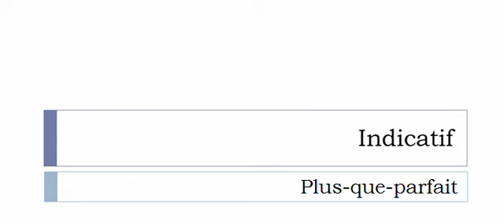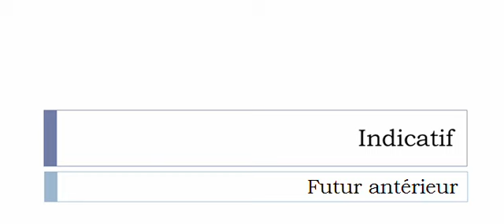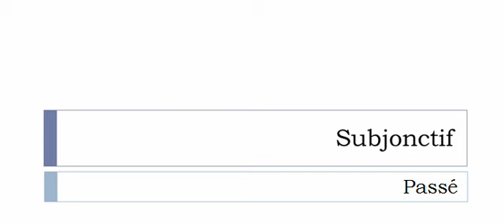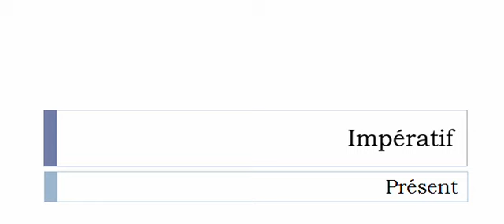Curso de francés = Conjugación = Refendre